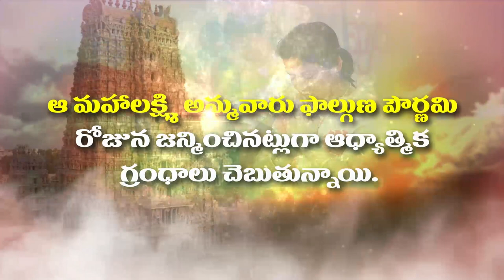మహా లక్ష్మీ యాగం